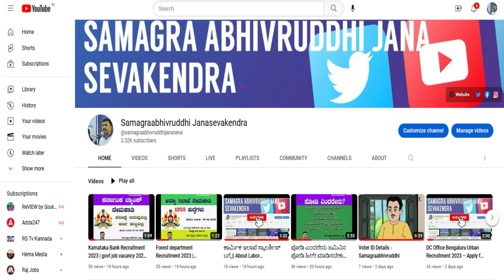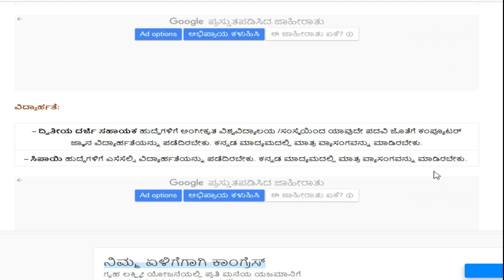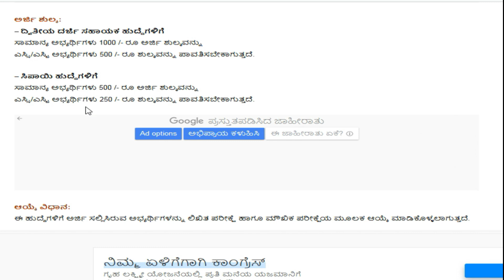Bagalkot co-operative bank recruitment 2023 || ಬಾಗಲಕೋಟ ಸಹಕಾರಿ ಬ್ಯಾಂಕ್ ನೇಮಕಾತಿ 2023